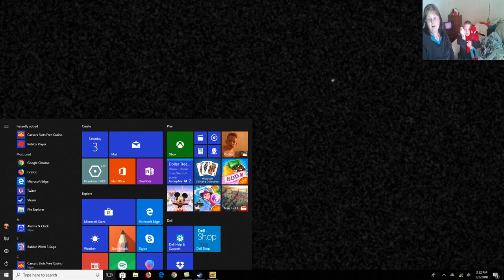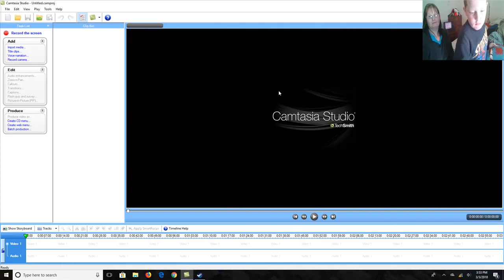The Game of Life Momma Vrs Joe